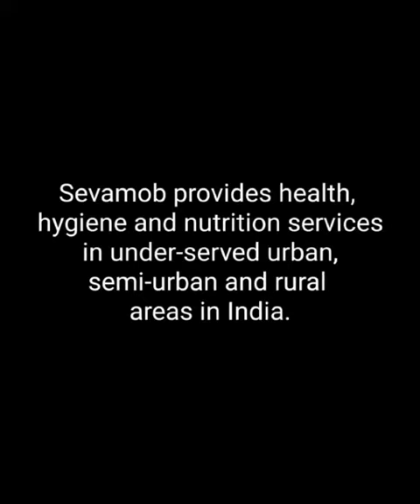JK Tyre partners with Sevamob for primary healthcare for drivers